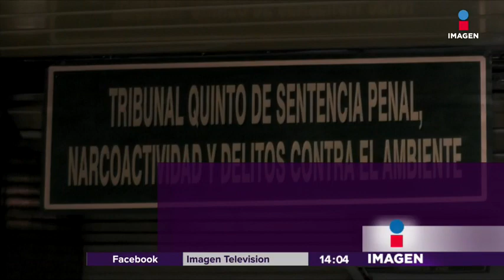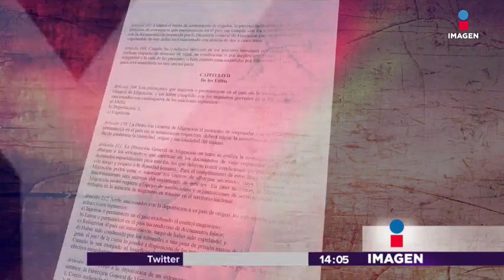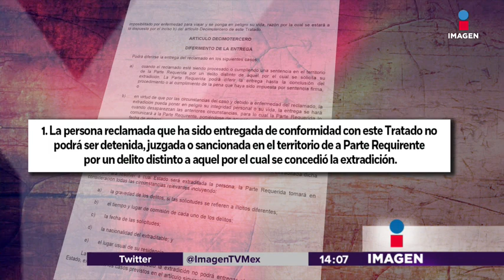Exhibirán públicamente a Javier Duarte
Duarte será exhibido y fichado públicamente el día de mañana antes de presentarse ante el juez. La prensa y las cámaras tendrán acceso total a preguntarle lo que sea.